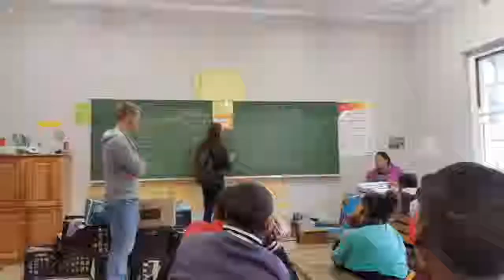Aviation Community Interaction Project - WesEind Primary School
This is just a short Video, highlighting some of the time spent with this Primary School students from WesEind in Franschhoek in the Western Cape of South Africa, during a Aviation driven project. Teaching them about Aviation industry and Mechanics to inspire future Engineers and Aviators/Pilots.

Thanks to the Sakhikamva and the Engineering Faculty of University of Stellenbosch.